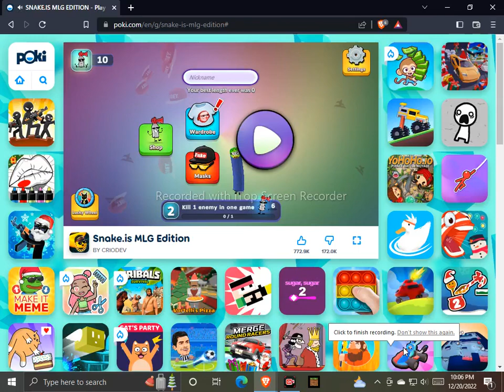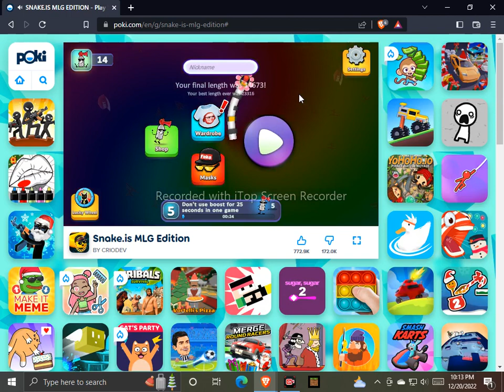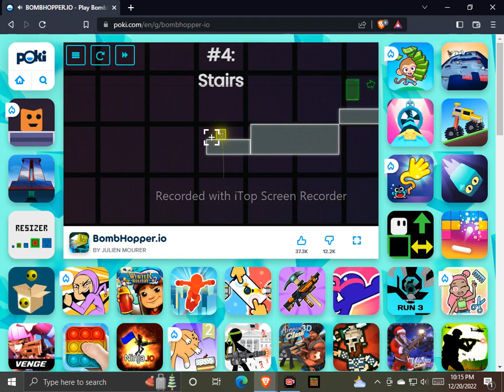playing funny games //